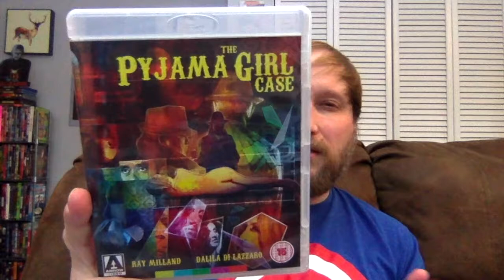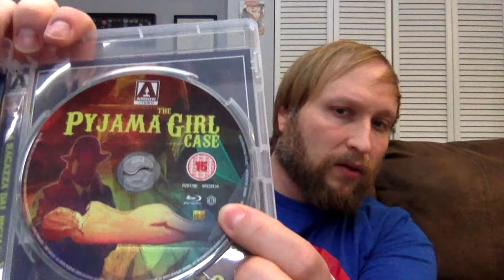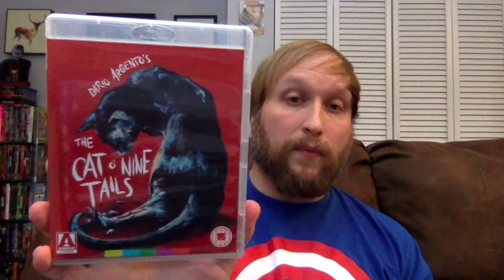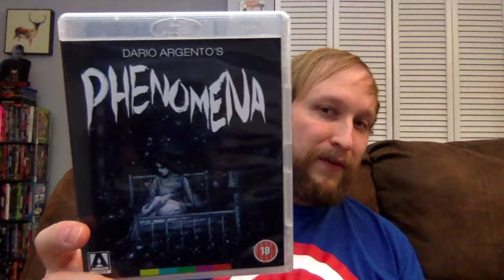My Giallo Movie Haul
Carlin reveals what giallo blu-rays he recently purchased from Zavvi for their 2020 Black Friday sale.